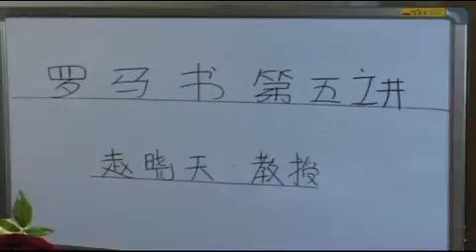Romanos: Leccion 5 (Spanish): ABCMISSION2: KOREA